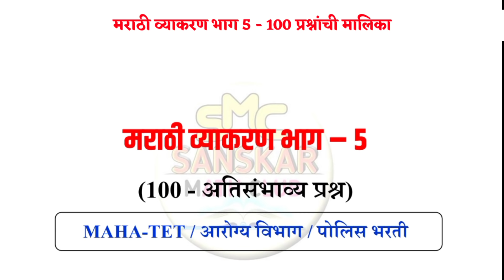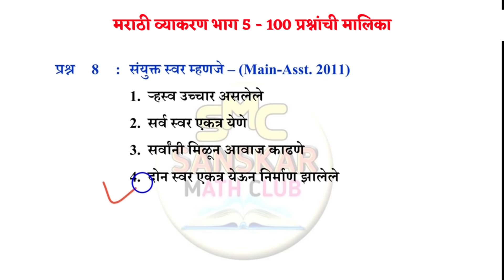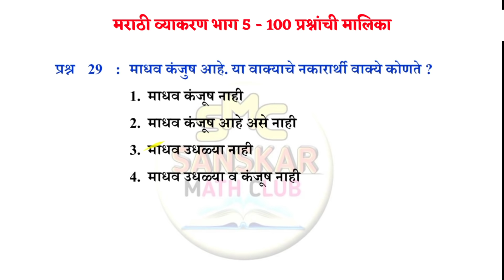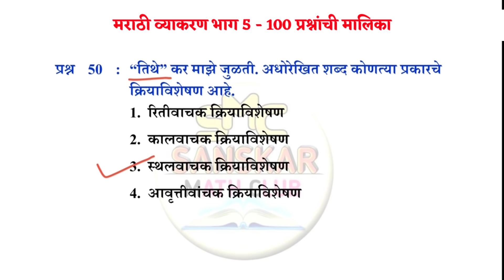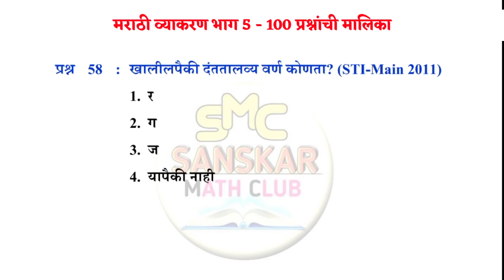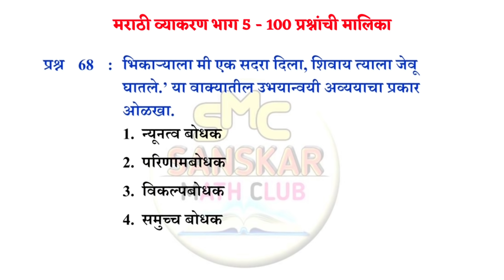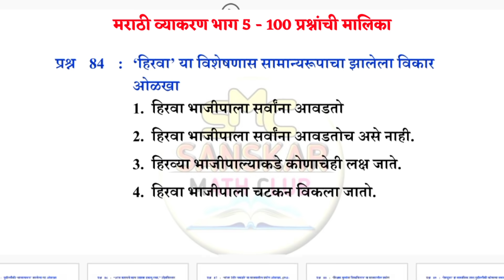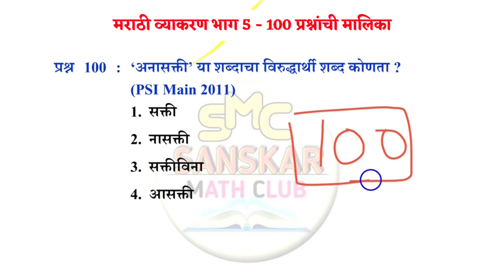मराठी व्याकरण गेस पेपर 5 -100 प्रश्न | शिक्षक पात्रता परीक्षा 2021 | पोलीस भरती | आरोग्य विभाग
Description

MAHA TET EXAM -  टेलिग्राम ग्रुप Join करा.

शिष्यवृत्ती, नवोदय, NMMS, NTS, MAHA TET  परीक्षेचे सराव पेपर सोडविण्यासाठी खालील Website ला अवश्य भेट द्या.

नवोदय - शिष्यवृत्ती परीक्षेचा Android App Download करा.

स्कॉलरशिप परीक्षा
प्रज्ञाशोध परीक्षा

NAvodaya Guess Paper
Scholarship Guess Paper

मराठी व्याकरण अतिसंभाव्य प्रश्नसंच 5 | mahatet 2021 | police | आरोग्य भरती | SSC | marathi vyakaran